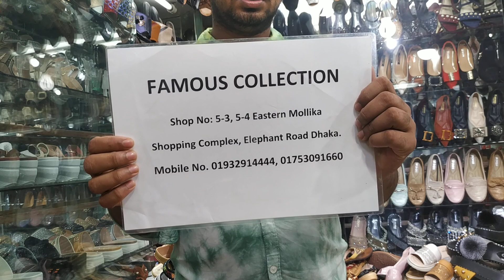ধামাকা অফার/আপুদের জন্য নতুন ডিজাইন লেডিস সুজ/THAILAND LADIES PARTY SHOES PRICE